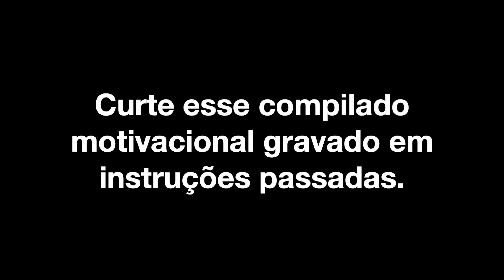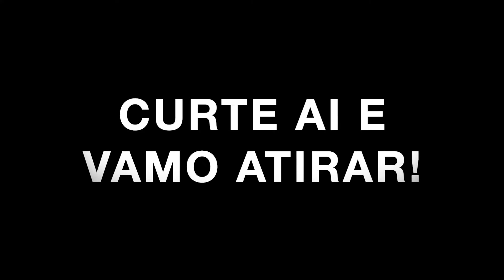Bora atirar!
Compilado de videos de tiro de instruções e competições antigas.